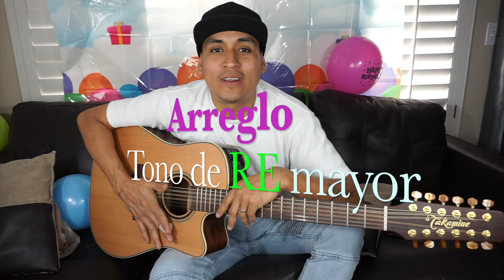Adorno en tono de RE mayor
¡ ¡  Quieres contactarnos !!

👻 SNAPCHAT “Los ChavalonesS”
seguimos a todos los que nos siguen

GÜITARRA 🎸 12 cuerdas
Takamine  P3DC-12  (CAFE)
Takamine  EF381SC  (NEGRA)

Cuanto me costo?
 $1,399 dolares en efectivo   Takamine  P3DC-12  (CAFE)
 $1,649.99 dlls en efectivo    Takamine  EF381SC  (NEGRA)

¿Donde la Compre?
La Casa del Perro  o  HOUSE OF MUSIC
'Los Ángeles California 🌴
💻En donde puedes comprarla? Online 👉🏼 Ihomi.com

nunca ponen las guitarras en la pagina por que  las venden muy rapido... es mejor llamar y decirles si tienen el modelo que buscas

👁Pregunta por Victor Lara para información..
 victor te da informacion... dile que Los ChavalonesS te recomendaron

NO ME PAGAN POR ESTO solo lo hago por ayudar y por que siempre preguntan...

para mas informacion es mejor que llames tu por que los precios varian.

⚠️OJO LOS PRECIOS VARIAN⚠️